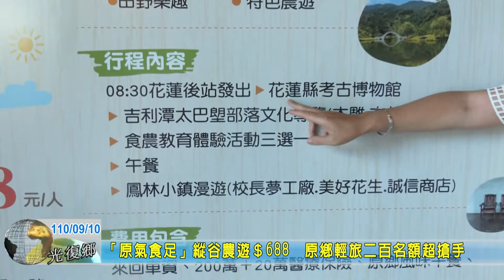20210910 07 「原氣食足」縱谷農遊＄688 原鄉輕旅二百名額超搶手